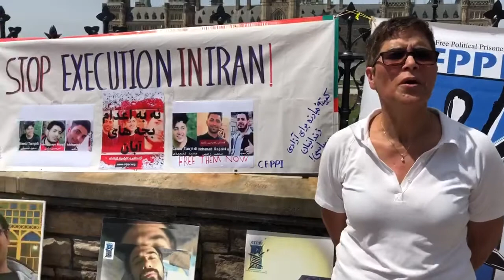اکسیون اعتراضی امروز شنبه ۱۸ جولای ۲۸ تیرماه علیه صدور احکام اعدام برای معترضین آبان ماه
نه به اعدام، نه به جمهوری اسلامی

گزارش سهیلا دالوند از اکسیون اعتراضی امروز شنبه ۱۸ جولای (۲۸ تیرماه)علیه صدور احکام اعدام برای معترضین آبان ماه، محمد رجبی، سعید تمجیدی ‌امیر حسین مرادی از طرف فعالین کمیته مبارزه برای آزادی زندانیان سیاسی به فراخوان کمیته بین المللی علیه اعدام در شهر اتاوا کانادا